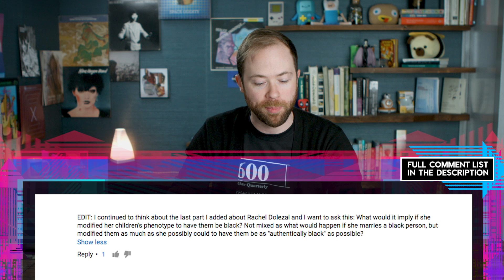Comment Responses: Would You Edit Your Child’s Genome?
Comment Responses!